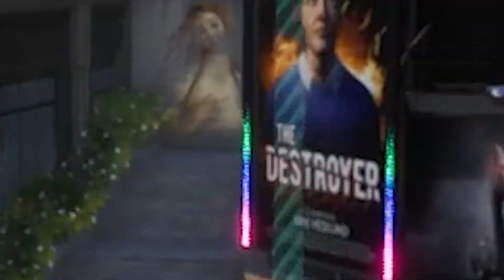I Became A Police Ex-Con | Goat Simulator 3 #3 (Funny Moments)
This video i did a bunch of mission while trying to make it has funny as possible and it took 2 days to edit so please watch and consider liking and subscribing